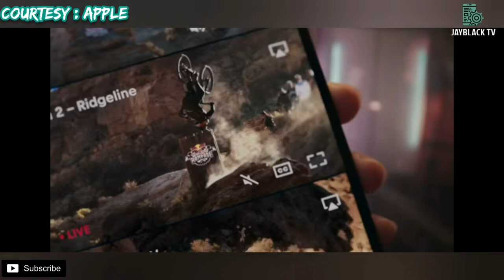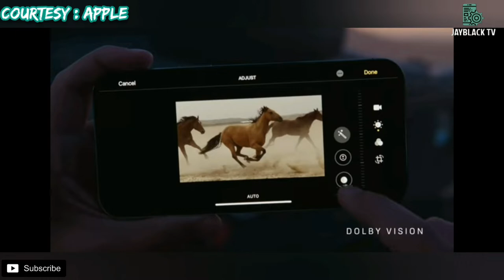IPHONE 12 PRO | NEWEST 5G PHONES | APPLE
5G. A14 Bionic, the fastest chip in a smartphone. An all-new design. A Ceramic Shield front cover that’s tougher than any smartphone glass. A custom LiDAR Scanner. The first camera ever to record in Dolby Vision. An advanced Pro camera system for next-level low-light photography. And connect accessories in a whole new way with MagSafe. iPhone 12 Pro, the most powerful iPhone ever.

 iPhone 12 Pro Max has not been authorized as required by the rules of the Federal Communications Commission. This device is not, and may not be, offered for sale or lease, or sold or leased, until authorization is obtained.

JAYBLACK TV  (Tech Review)